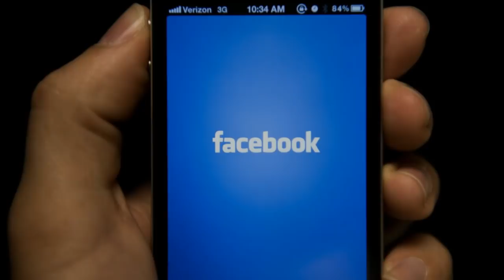Հրատապ ՝ Խաչատուր Սուքիասյանը կնաշանակվի Երևանի քաղաքապետ ՞ սենսացիոն նորություն